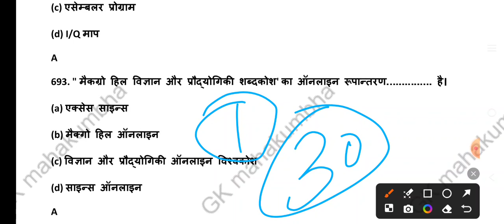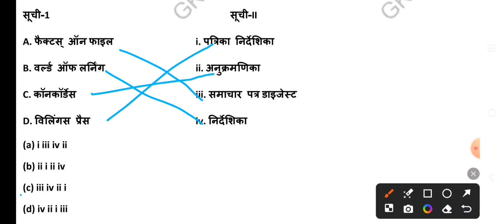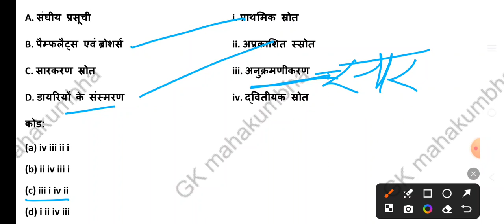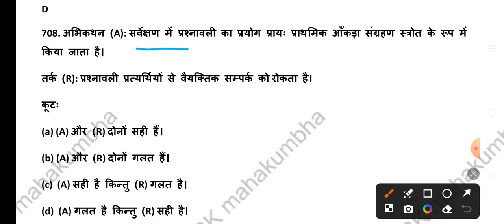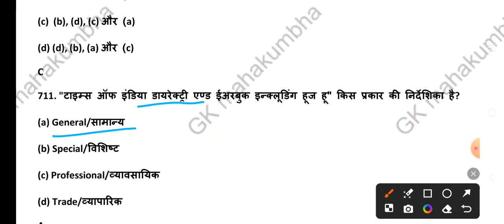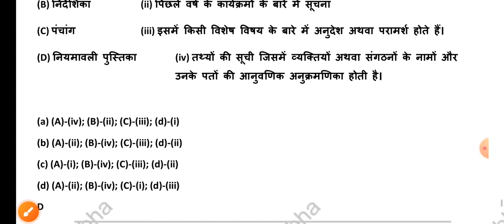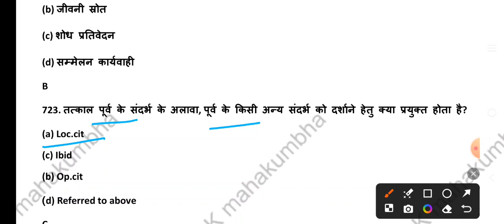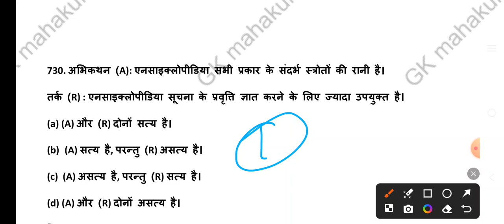part-24 librarian questions and answers ।। library questions and answers।। RPSC librarian questions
rajasthan librarian 2024
rajasthan librarian notification 2024
rajasthan librarian exam pattern 2024
rajasthan librarian vacancy 2024 notification
librarian vacancy
rajasthan librarian upcoming vacancy
rajasthan librarian 3rd grade vacancy
chhattisgarh librarian vacancy 2024
chhattisgarh librarian
bihar librarian vacancy
librarian vacancy in bihar
fliqi
librarian
rajasthan librarian 2024 syllabus
rajasthan librarian 2024 notification
rajasthan librarian course
rajasthan librarian syllabus
rajasthan librarian
rajasthan librarian eligibility criteria
rajasthan librarian 2024 vacancy details
rajasthan librarian 2024 eligibility criteria
rajasthan librarian grade 2 bibliographic description
rajasthan librarian grade 2
bihar librarian vacancy 2023
library science
cataloging
metadata
library science vacancy 2024
rajasthan 3rd grade vacancy 2024
chhattisgarh librarian course
librarian vacancy chhattisgarh
chhattisgarh librarian vacancy
librarian salary in chhattisgarh
mode of formation subjects
chhattisgarh librarian vacancy 2023
bihar librarian vacancy 2024
haryana librarian vacancy chhattisgarh
information literacy
collection development
digital libraries
chhattisgarh college librarian classes
information retrieval
librarian vacancy 2023
chhattisgarh library science
chhattisgarh library science preparation
library automation
chhattisgarh librarian 2024 syllabus
chhattisgarh college librarian
chhattisgarh librarian gk
chhattisgarh librarian syllabus 2024
dr ranganathan biography
library ethics
chhattisgarh librarian exam date
chhattisgarh librarian exam pattern 2024
chhattisgarh librarian 2024
chhattisgarh librarian ka syllabus
libraryscience
intellectual freedom
reference services
library management
librarian jobs
librarian eligibility in kvs
rajasthan librarian bharti
bihar librarian
librarian 2nd grade
librarian 2nd grade paper
librarian 2nd grade notification
librarian eligibility in bihar
information science
librarian eligibility rajasthan
librarian eligibility test
librarian eligibility
librarian syllabus 2024
librarian syllabus
librarian classes in hindi
librarian 2nd grade syllabus
librarian grade 2 vacancy
chhattisgarh
library course
cataloging and classification
phase relation
librarytechnology
bihar librarian vacancy 2022
librarymanagement
bihar librarian vacancy 2021
librarian vacancy 2023 bihar
chhattisgarh librarian syllabus
classification systems
preservation
librarian vaccancy 2024
information organization
librarianexam
classification
librariancareer
library outreach
archives and special collections
library instruction
library advocacy
rajasthan librarian gk
rpsc college librarian
rpsc college librarian classes
rpsc librarian grade 2
rpsc librarian syllabus
rpsc librarian exam date
rpsc librarian vacancy
rpsc librarian vacancy 2024
rajasthan library science preparation
rajasthan library science
rajasthan librarian exam date
rpsc 2nd grade vacacy 2024
rajasthan college librarian notification
bihar librarian ke salary kitne hoti h
bihar librarian class
bihar librarian syllabus yogyata chayan prakriya
bihar librarian prakriya
bihar librarian age
bihar library vacancy
hhattisgarh
granthpal bharti chhattisgarh
chhattisgarh granthpal vacancy 2024
rpsc librarian
nvs
kvs
information architecture
dsssb librarian
bibliometrics
rajasthan librarian 2nd grade vacancy
rajasthan librarian grade 2 vacancy
knowledge organization
foundation of library
library education
librarian 3rd grade syllabus
librarian 3rd grade
catalogingtechniques
library science basics
library management techniques
information retrieval method
sri aurobindo college vacancy
sri aurobindo college
library technology trends
delhi librarian vacancy 2024
archival studies
metadata standards
public libraries
school libraries
professional development for librarians
library legislation
preservation and conservation
library networking
library consortia
user studies
mcqs
libraryjobs
digitallibraries
knowledge organization systems
bihar librarian batch
nta librarian
andaman librarian vacancy
andaman nicobar librarian vacancy 2024
library science
rajasthan librarian 3rd grade classes
dsssb librarian old paper
national library of india
ccc
emrs 2024 librarian notification
emrs 2024 librarian vacancy
emrs 2024 librarian
emrs librarian syllabus 2024
emrs librarian gk
emrs college librarian
emrs college librarian classes
emrs librarian syllabus
emrs librarian vacancy
emrs library science preparation
emrs library science
emrs librarian vacancy 2024
emrs librarian 2024 syllabus
emrs librarian exam date
emrs librarian exam pattern 2024
emrs librarian
emrs librarian 2024